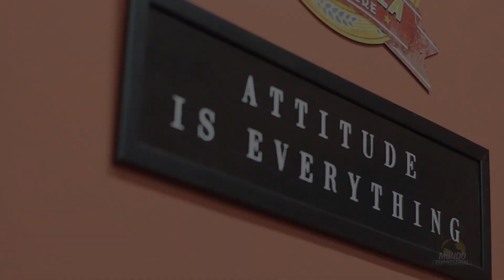BAD DOGS DOGUERIA - ATIBAIA/SP - MUNDO EMPRESARIAL